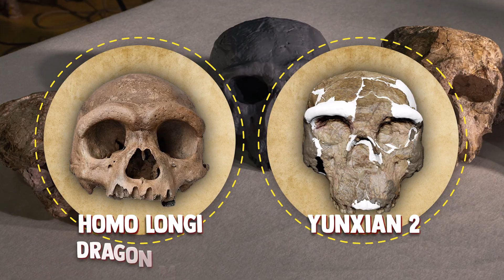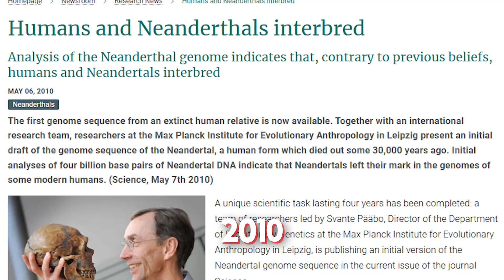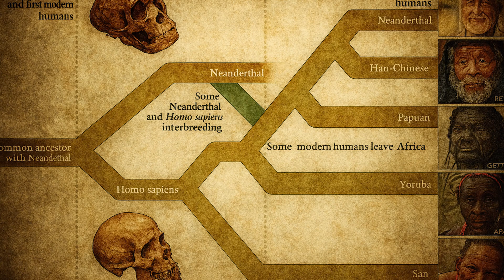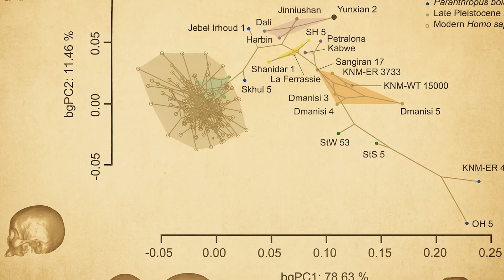A Fossil in China Just Rewrote Human History | Ancient Mysteries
Exploring forbidden archaeology, lost civilizations, hidden history, ancient technology, ancient civilizations and ancient mysteries that rewrite our past.

A skull discovered in China is shaking the very foundations of human history. Known as Yunxian 2, this fossil suggests that Homo sapiens or a species nearly identical to us might be almost one million years old, not 300,000 as we’ve always believed.

Modern CT scans have revealed that the skull doesn’t belong to Homo erectus as once thought it’s far closer to Homo longi, the mysterious “Dragon Man.” This discovery doubles the age of our species’ origins and challenges the long-held belief that humanity began in Africa.

What if human evolution was not a single “Out of Africa” event, but a global story one that began far earlier and stretched across continents? And if our ancestors really lived a million years ago, could forgotten civilizations have risen and vanished long before recorded history began?

Join us as we uncover the fossil, the science, and the staggering implications of a discovery that could rewrite everything we thought we knew about ourselves.

CHAPTERS:
00:00 – The Discovery That Changes Everything
00:28 – A Skull from One Million Years Ago
00:57 – Homo Longi: The Dragon Man Connection
01:35 – DNA Clues That Didn’t Fit the Timeline
02:01 – Teeth, Genes, and the 800,000-Year Split
02:33 – What the Fossil Finally Confirms
03:08 – Was Asia the Real Birthplace of Humanity?
03:39 – Civilizations Lost to Deep Time
04:21 – What This Means for Human History

Connect with Ancient Epochs:
🔱 Exploring humanity's forgotten story
🔱 Uncovering ancient civilizations and lost technologies
🔱 Questioning mainstream historical narratives